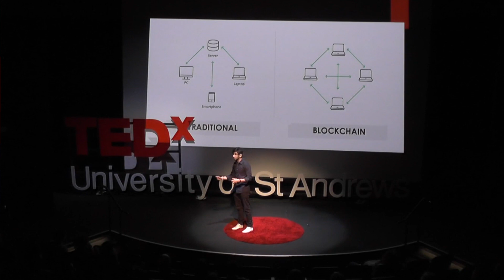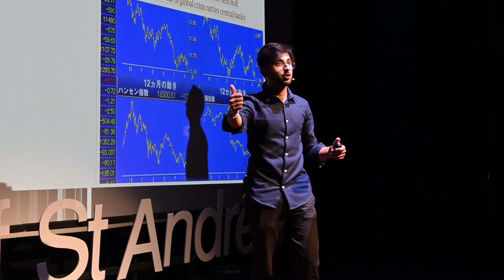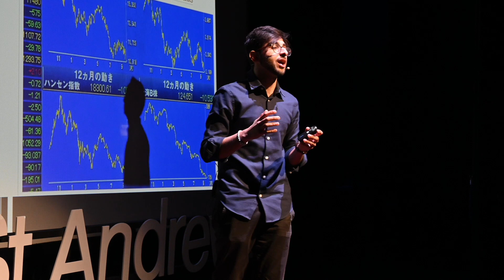Blockchain: The Golden Ticket for Developing Nations | Daniyal Bilal | TEDxUniversityofStAndrews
He will be discussing the rise and fall of hype surrounding blockchain and will describe the fine balance he believes is required to make blockchain live up to its true potential.
Daniyal is a 3rd year student studying Mathematics This talk was given at a TEDx event using the TED conference format but independently organized by a local community.